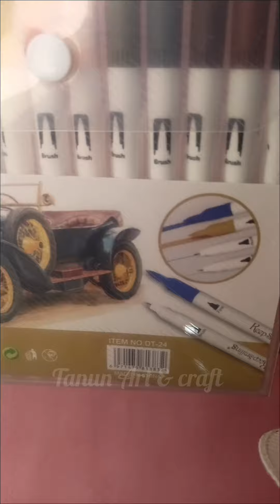Unboxing dual tip brush pens💖Tanun Art & craft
Unboxing dual tip brush pens💖

Hi!

dual tip brush pens drawing
dual tip markers drawing

Unboxingdualtipbrushpens TanunArt&craft unboxingdualtipbrushpens dualtipbrushpen brushpens dualtipbrushpens unboxing dualtipbrushpendrawing dualtipmarker brushpen dualtipmarker pens#brushmarkers#dualtipbrushpensdrawing#dualtipmarkersdrawing#